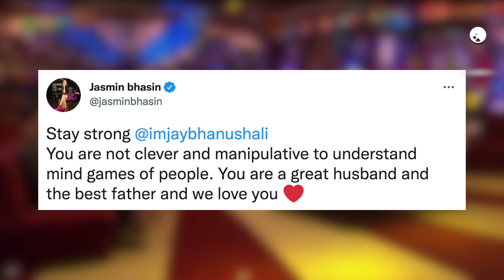Bigg Boss 15 Jasmin Bhasin PRAISED Jay Bhanushali on Salman BASHING at Weekend Ka Vaar | SUPPORTS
Bigg Boss 15, bigg boss 15 live, jay bhanushali bashed, salman khan bashed jay bhanushali at weekend ka vaar, jasmin bhasin, jasmin bhasin supports jay bhanushali, jasmin bhasin praised jay bhanushali, jasmin bhasin reaction on jay bhanushali getting bashed